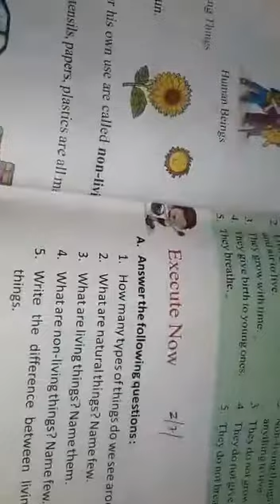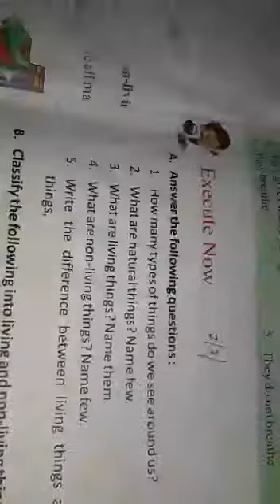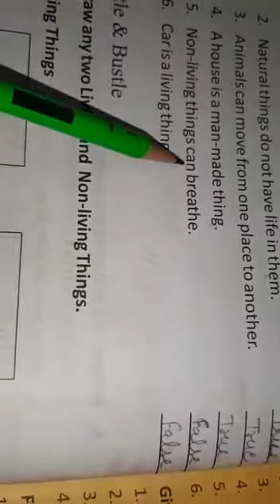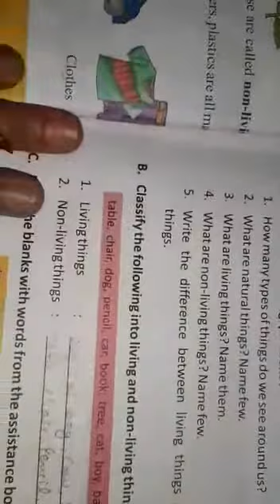4:30 मिनट2ndक्लासकेबच्चोको " E.V.S. L-5 (Living and Non-Living Things) Exercise & Question/Answer"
4:30 मिनट से भी कम समय में 2nd क्लास के बच्चो को " E.V.S L-5 (Living and Non-Living Things) Exercise & Question/Answer" का पूरा पाठ पढ़ाएंगे
👉 नोट:
सभी अभिभावकों से निवेदन है कि क्लास के बाद अगर कोई परेशानी आ रही है
तो आप हमसे जरूर साझा करे।
हम आपको ज्ञान बाटने नहीं, मुस्कान बाटने आये है|
धन्यवाद।
Quick Video Summary:
4:26: CLASS-2nd " E.V.S. L-5 (Living and Non-Living Things) Exercise & Question/Answer"